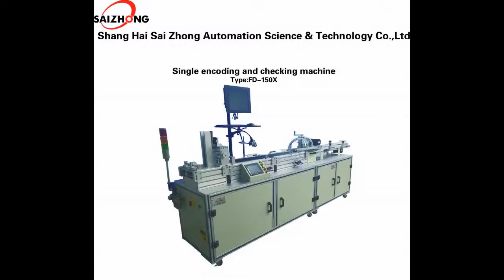RFID Hang tag encoding checking machine